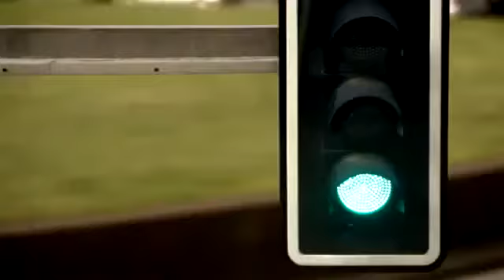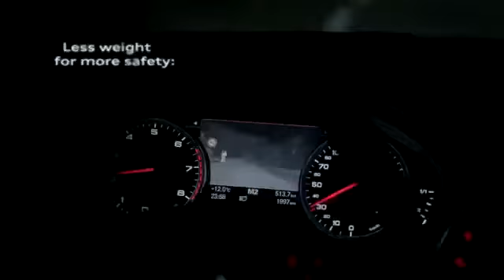Audi A6 Avant Full Length Commercial In Detail 2013 New Car Review HD mp4